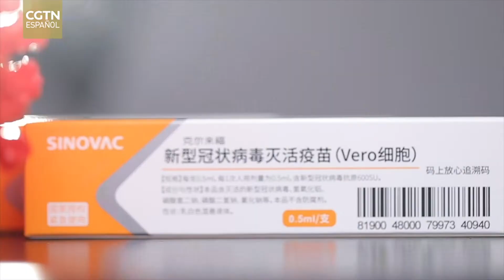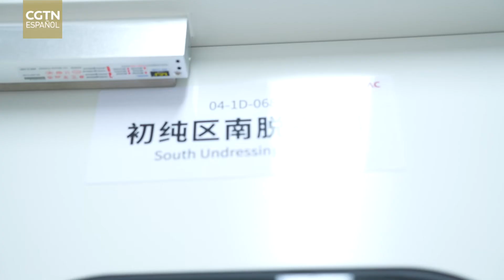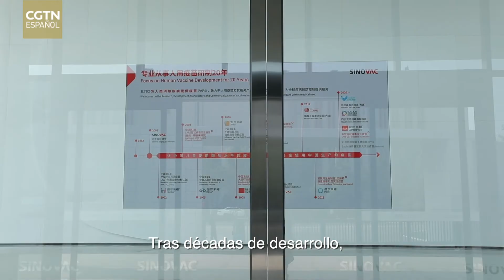Cooperación China-Chile en el desarrollo de vacunas: creando una barrera inmunológica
CGTN Español tiene el placer de presentar una nueva serie titulada "Tecnología China en América Latina". Hoy lanzamos el primer episodio, que trata el tema de la cooperación en biotecnología entre Chile y China a través de las vacunas contra COVID-19, producidas por la empresa farmacéutica china Sinovac.

Desde el inicio de la pandemia, esta empresa ha logrado producir más de 2.800 millones de dosis de la vacuna de CoronaVac. Esta vacuna ha recibido la aprobación para su uso y ha sido suministrada en más de 60 países y regiones de todo el mundo. Entre ellos figuran los países de Sudamérica como Chile, Brasil y Colombia, entre otros.

Se espera que más laboratorios chinos que fabrican vacunas u otras empresas del área de la biomedicina salgan al extranjero y cooperen con América Latina y otros países, para seguir promoviendo el desarrollo de la salud pública tanto en la región como en el resto del mundo, y juntos crear una barrera inmunológica.